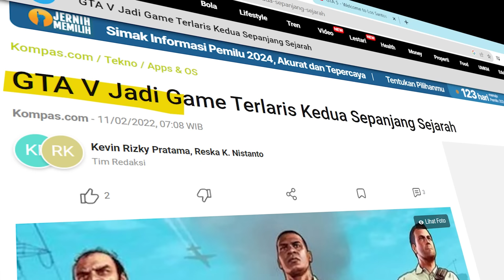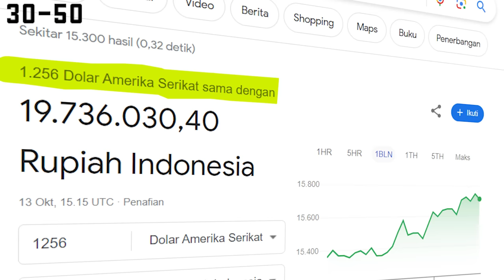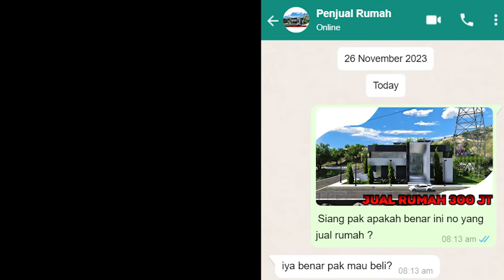100 HARI DI GTA 5 DARI MISKIN HIDUP SENDIRI DI TENGAH GUNUNG SAMPE JADI SULTAN !!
Kali ini aku bermain gta 5 100 hari lagi di mulai di tengah gunung hidup terpencil sampai menjadi orang terkaya
gmana kelanjutannya?tonton sampai habis lest go

100 HARI DI GTA 5  DARI MISKIN HIDUP SENDIRI DI TENGAH GUNUNG  SAMPE JADI KAYA

100 Hari di GTA 5 dari miskin sampe jadi kaya